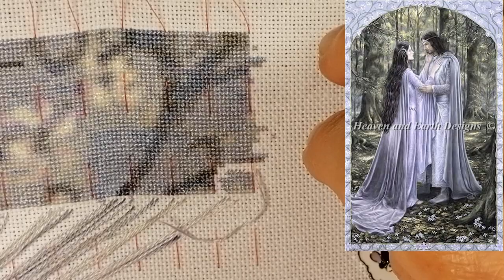Stitch Maynia Day 13-18 ~ Eternal Promise by HAED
Lets enjoy a stitch with me - grab your needles and drinks and lets take a minute to stitch.

Eternal promise, regular size by Matt Stewart,